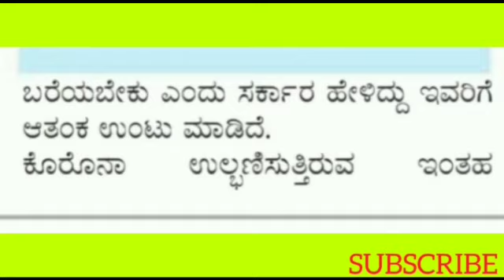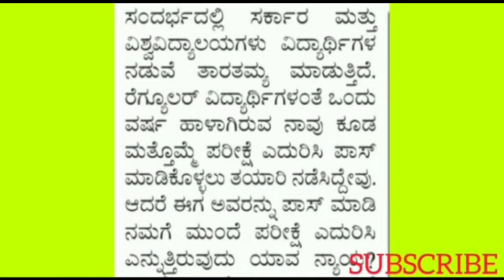ALL UNIVERSITY UPDATES:- 28/07/2020||UG DEGREE UPDATES||VTU LATEST NEWS||VTU UPDATES TODAY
This video is regarding the backlogs and intermediate sem.As Government Promoted intermediate students but not who are in backlogs.